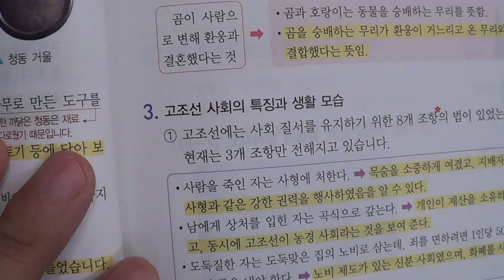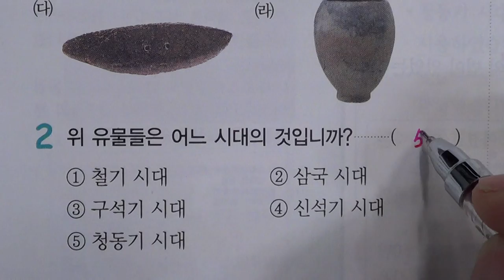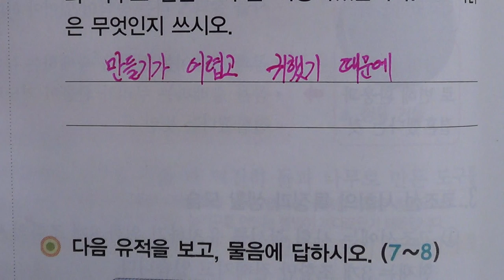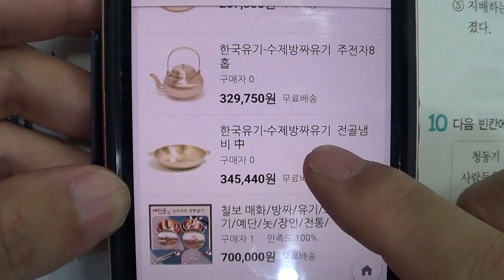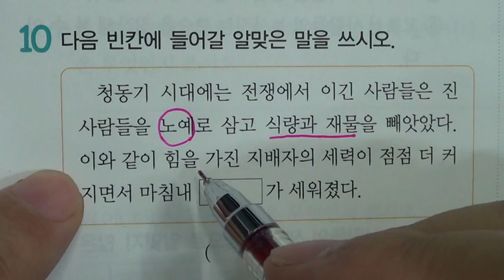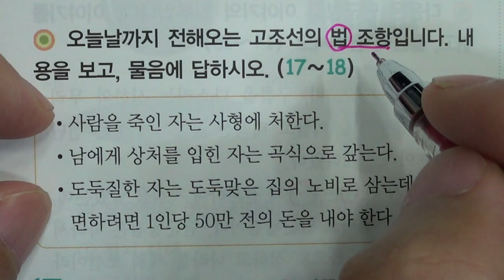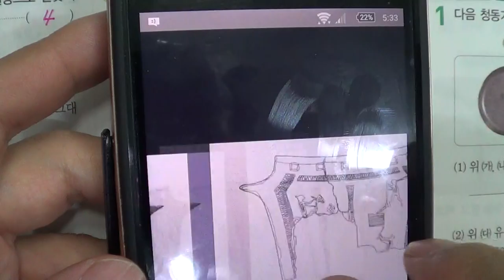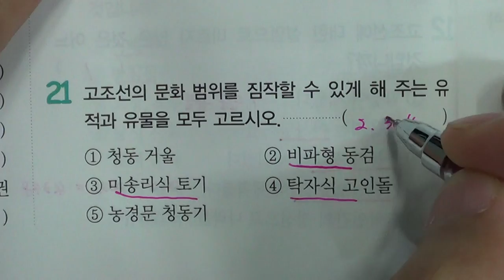■초등부 5학년 사회 1 우리 역사의 시작과 발전 2 최초의 국가 고조선■2학기 중간고사■송도신도시 송도 학원 종합학원 먼우금초 신송초 송원초 송명초 명선초 신정초 해송초